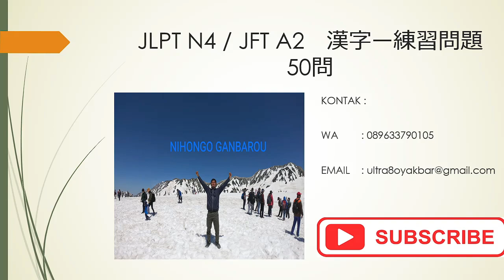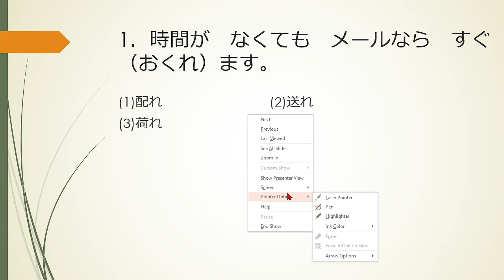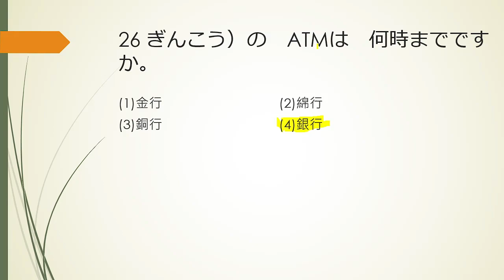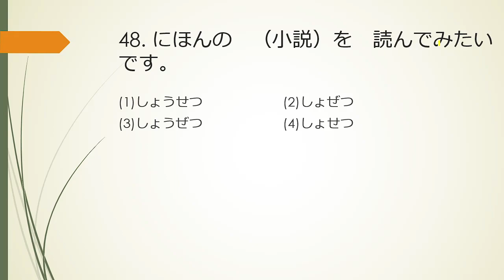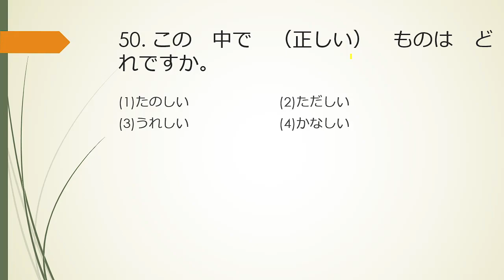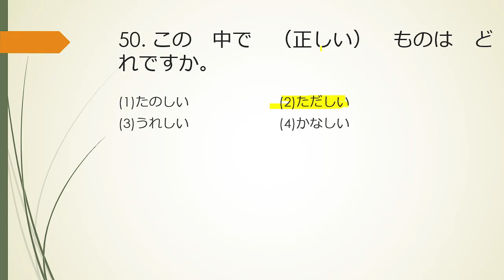50もん漢字練習問題 JLPT N4 / JFT BASIC A2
Video kali ini membahas mengenai soal latihan jlpt n4 . jft basic a2
semoga bermanfaat
untuk minasan yang ingin bertanya mengenai :
1. Bahasa jepang
2. cara kerja dijepang
3. les privat bahasa jepang
4. meminta soal materi bahasa jepang(saya berikan gratis tis tis)
silahkan hub